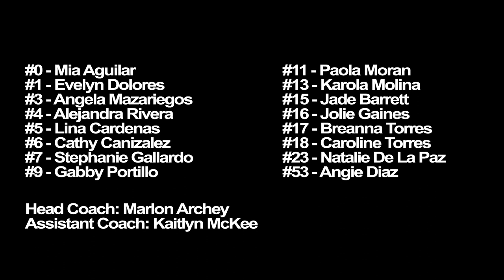2018/2019 St. Genevieve Girl High School Girl's Soccer Banquet Video